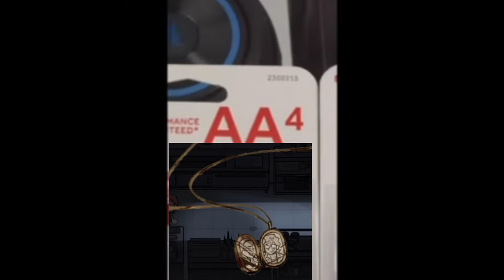Dead Plate as vines that helped pay off Rody's crippling debt (SPOILERS)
NONE OF THE ART OR VIDEOS BELONG TO ME!! I got the vines from compilations, and the art/characters belong to the creators of DEAD PLATE

I heart Rody Deadplate (Vincent and manon are ok too I guess)